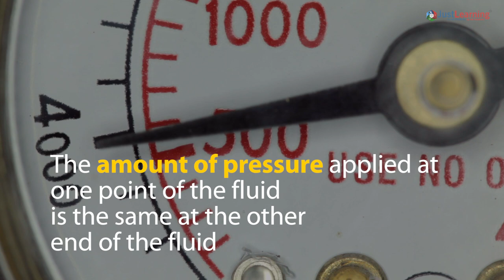Application Of Pascal's Law | How A Syringe Hydraulic Arm Works | Just Learning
This whole model is based on the concept of pascal’s law. The amount of pressure applied at one point of the fluid is the same at the other end of the fluid. Multiple strings syringes are connected containing fluid in it.  Applications of hydraulics- Cranes, Forklifts, Pumps, and Jacks.  Let’s dive into the video.